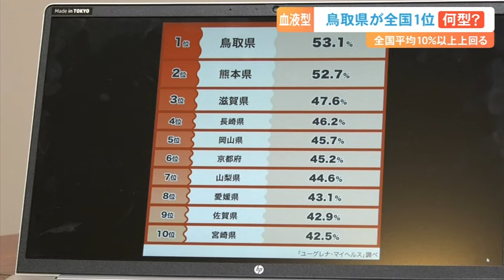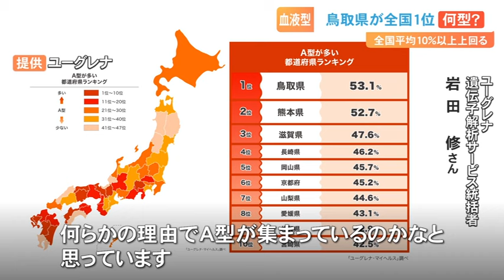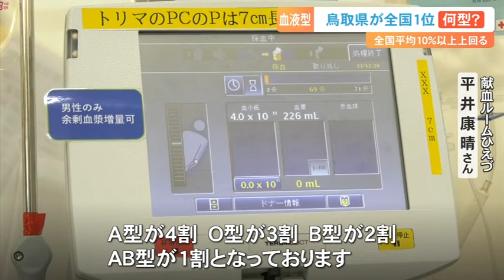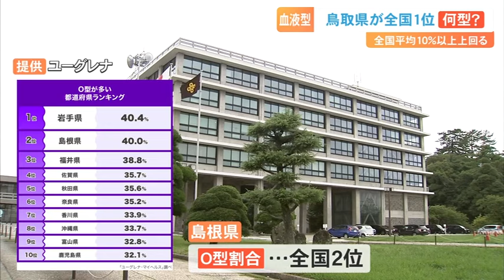鳥取は「Ａ型」の割合が全国1位！島根は「Ｏ型」が多い…なぜ地域によって違う？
遺伝子解析の調査によると、鳥取県はある血液型の推定割合で全国1位なんだそうです。しかも、驚くほど高い割合なんです。